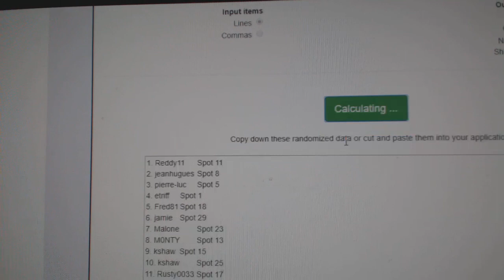Multi Randoms - C&C GB #10,546